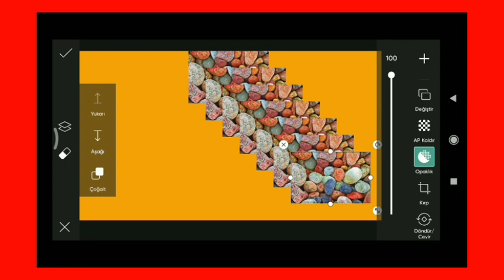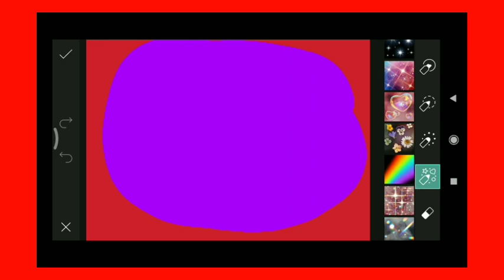Trending HDR video | A Screen Of Pure Pink sdc editing cc | Background | Bp Backdrop A380F K #1765